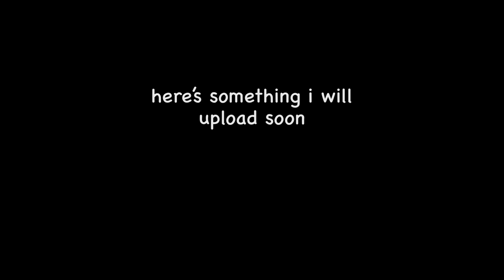Why Undertale: Hour of Judgement is a GOOD GAME!!!